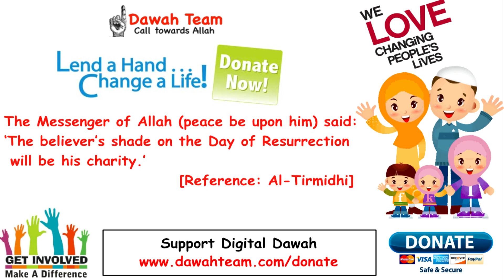🚨HOW TO PUSH SHAYTAAN FAR AWAY FROM YOU🤔 ᴴᴰ - Mufti Menk